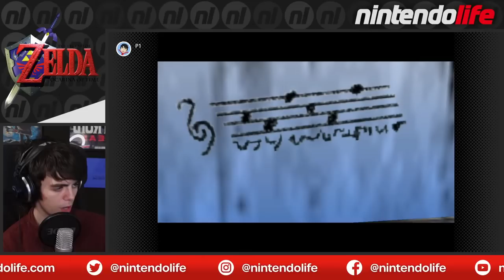Playing Zelda: Ocarina of Time FOR THE FIRST TIME #1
Join Felix as he plays through The Legend of Zelda: Ocarina of Time for the very first time.

0:00 Starting Soon
4:05 - His Story Begins...